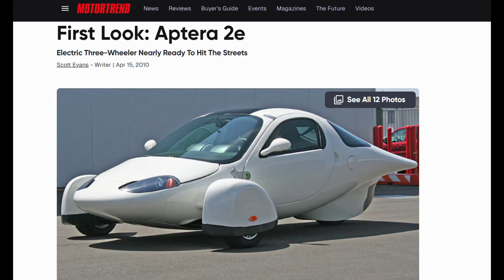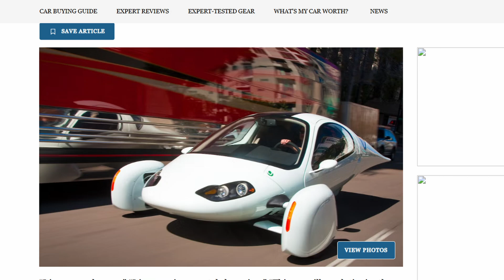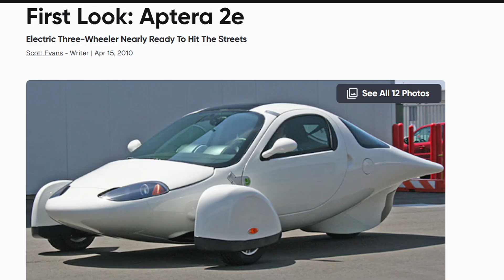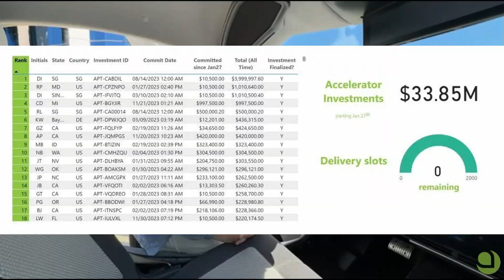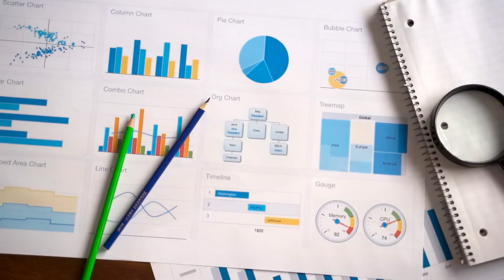APTERA: From Pathetic To Becoming Most SUCCESSFUL SEV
Discover how Aptera defied the odds to build the world’s most efficient Solar Electric Vehicle (SEV).
From two decades of failure to futuristic innovation, this is the story of resilience and radical efficiency.
Explore how lightweight design, solar charging, and systems thinking are reshaping sustainable transportation.
Aptera’s journey reveals why slow innovation is sometimes the smartest path forward.
With over 45,000 pre-orders and $130M raised, the Aptera SEV is a quiet revolution in motion.
This isn’t just about cars — it’s about rethinking energy, design, and what progress really means.
If you're curious about green tech, solar EVs, or the future of climate innovation, this is a must-watch.

Welcome to Elementraz — where Aptera solar EV, solar mobility systems, clean technology 2025, AI-powered sustainability, and smart grid innovation converge to shape a sustainable future.
We decode the world’s most impactful breakthroughs in clean energy, solid-state batteries, modular innovation, and ocean-cleanup robotics.
From solar-powered cities and carbon-negative materials to climate-ready infrastructure and regenerative systems, we explore the technologies quietly transforming life on Earth.
If you're curious about how circular economies, self-repairing design, and next-gen climate solutions really work, you're in the right place.
No hype. Just calm, intelligent storytelling for future-minded thinkers